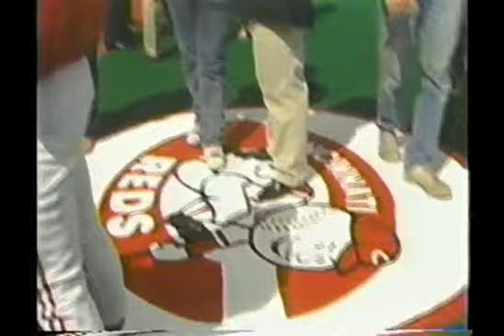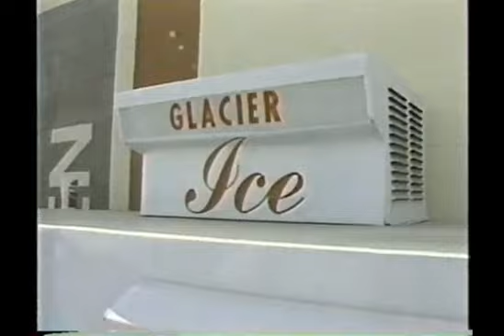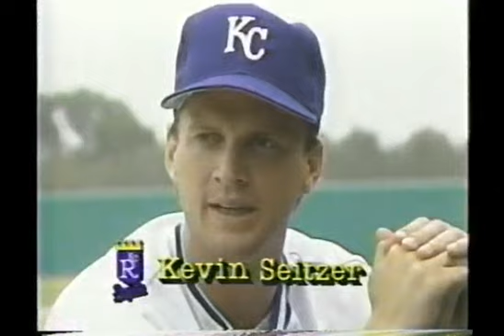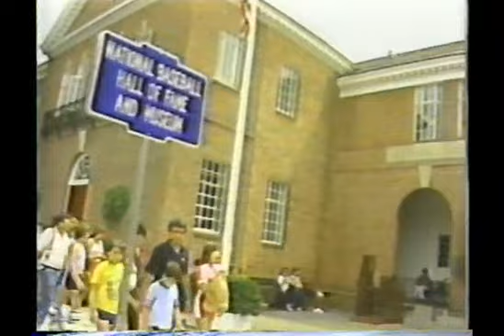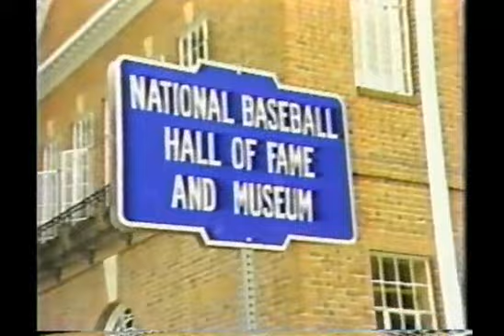1989 04 08 This Week in Baseball